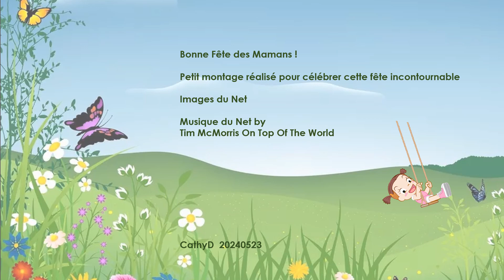Bonne fête , les Mamans !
Incontournable, la Fête des Mères célèbre  toutes les Mamans, les nouvelles, les jeunes, les moins jeunes, ... Que du bonheur de les avoir, que de souvenirs pour celles qui nous habitent pour toujours  !